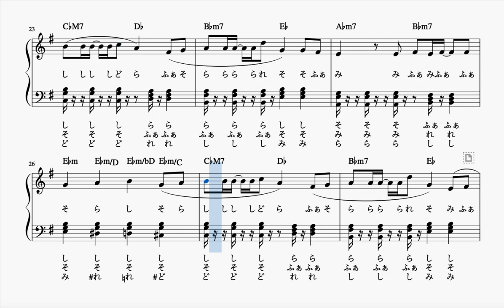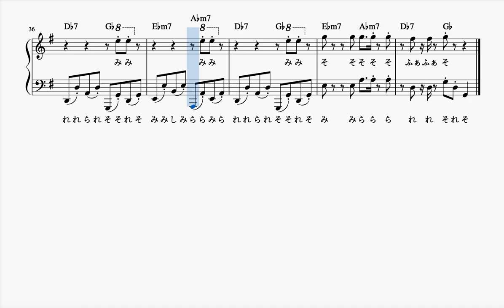ポケダンス 簡単バージョン ト長調ドレミ付き ピアノ楽譜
リクエストあれば、コメントにください！